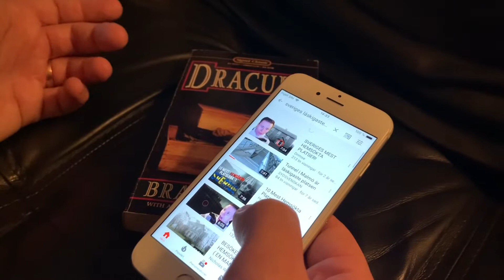Swedens scariest place?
Raybanman takes his bike to check out the scariest place in Sweden  according to the swedish newspaper Sydsvenskan 2012(click the link below) 😱